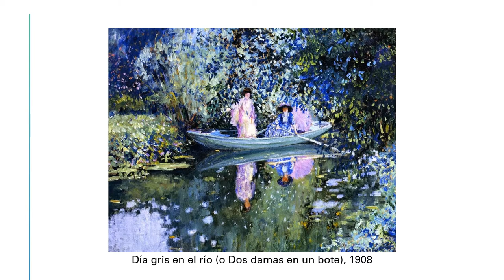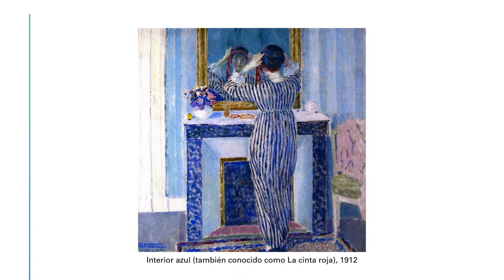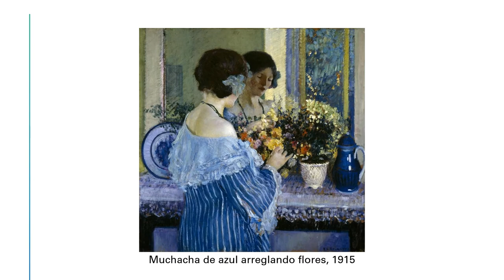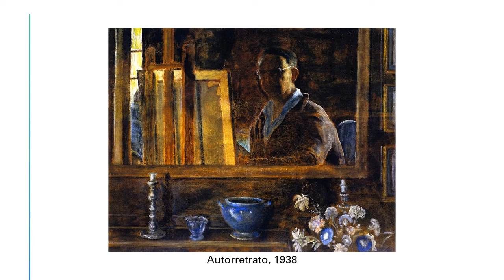Frederick Carl Frieseke (1874-1939). Impresionismo.